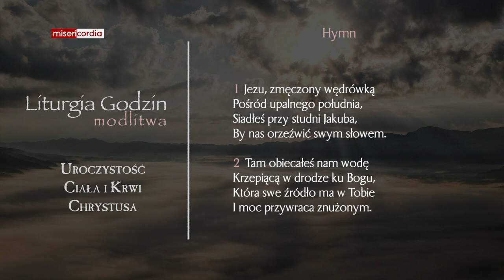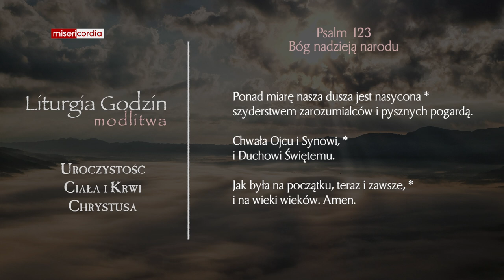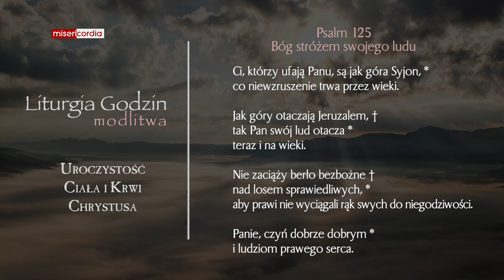Liturgia Godzin | Modlitwa Południowa | Uroczystość Ciała i Krwi Chrystusa